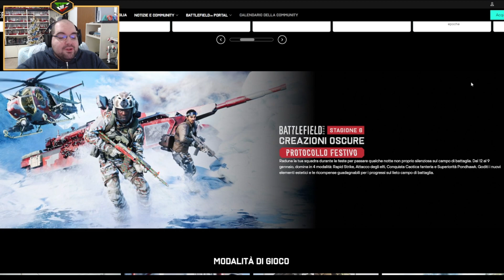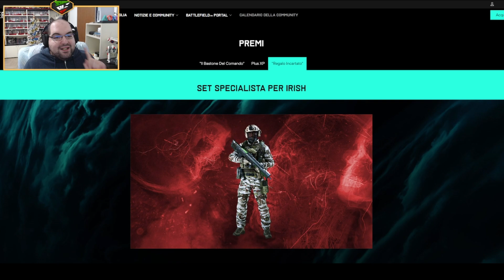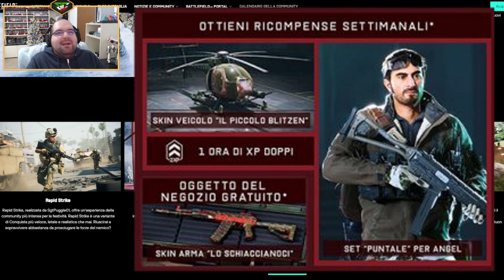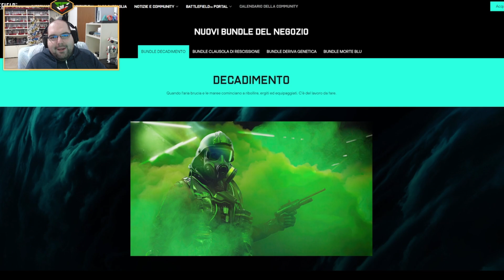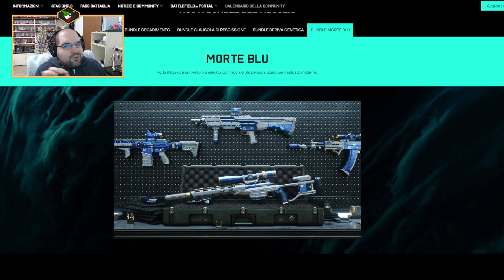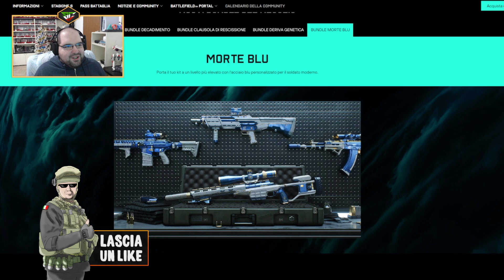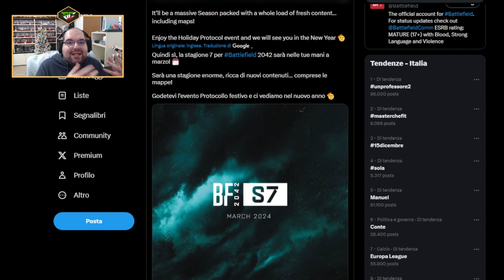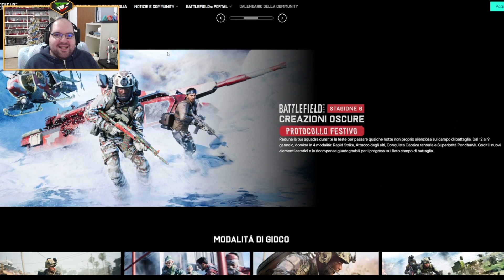Battlefield 2042 - Evento Protocollo Festivo + Annuncio Season 7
▂ ▃ ▄ ▅ ▆ ▇ █ ALTRE INFO █ ▇ ▆ ▅ ▄ ▃ ▂

Bella a tutti Compagnia oggi vi porto un video analisi riguardo l'evento di Battlefield 2042 Protocollo Festivo e l'annuncio della Season 7 che arriverà verso fine Marzo 2024, evento che porta con se 4 settimane con 4 modalità ben distinte tra loro, con tanti nuovi cosmetici sbloccabili tramite nastri, inoltre grazie ad eacreatornetwork , mi ha donato dei Battlefield Coins per me e 2 codici da regalare a voi della community, dunque seguite il video per scoprire come ottenerli.

▂ ▃ ▄ ▅ ▆ ▇ █ Profili Online █ ▇ ▆ ▅ ▄ ▃ ▂
PSN PS5 ➜ BadCompanyItaly
Steam ➜ BadCompanyItaly
XBOX ➜ BadCompanyIT